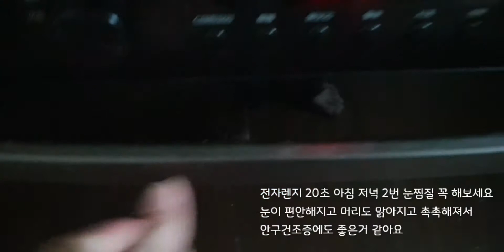손바느질 | 눈찜질팩만들기 | 눈건강 | 안구건조증 | 아로마테리피 | Making eye steaming pack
집콕시대, 스마트폰으로 지친 눈의 피로를 풀어주세요
눈찜질팩
아침,저녁 전자렌지 20초 돌리고 눈찜질 5분이면 눈이 촉촉해지고 편안해집니다
박음질,홈질,공그르기(또는 시침질) 기본손바느질 3가지로 쉽게 누구나 만들수 있어요 ^^
겉감을 분리해서 세탁할 수 있게 디자인했습니다

충전재는 현미가 집에 있어서 현미로 했는데 팥으로만 해도 되도 두가지 섞어도 좋아요
시중에 제작해서 파는건 중국산이더라고요 ㅠ

원단은 겉감은 데이리라이크, 안감은 작아서 못입는 헌옷을 잘라서 사용했어요

"세라공방에서 별별취미VLOG로 채널명이 변경되었습니다"